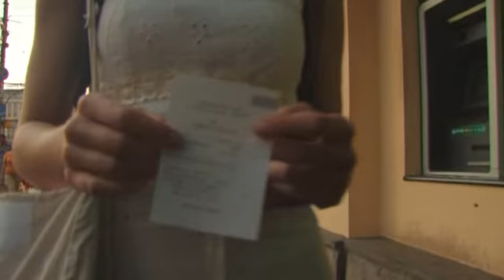Dokumentarfilm "Devstvennost" von Vitaliy Manskiy (5)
Der berühmte russische Dokumentarfilmer Vitaliy Manskiy demonstriert mit "Devstvennost"(Jungfräulichkeit) den Zeitgeist der russischen Jugend, der geprägt ist von Materialismus und der Gier nach (medialer) Aufmerksamkeit. Dieser Film wurde mit zahlreichen Preisen ausgezeichnet.
Virginity is a fascinating and horrifying intimation of the thoroughly material world we live in, but its impact is reduced by stylistic mistakes and dubious values.